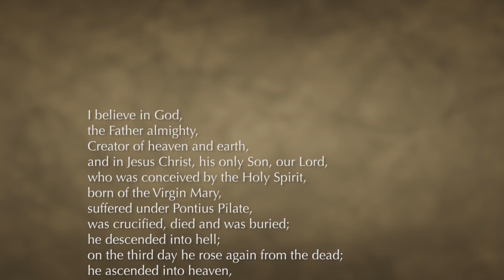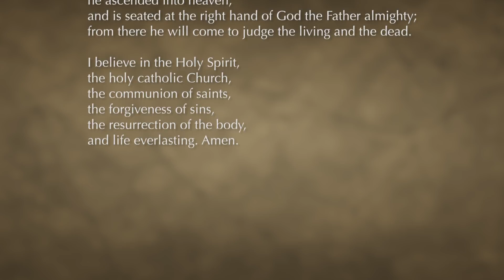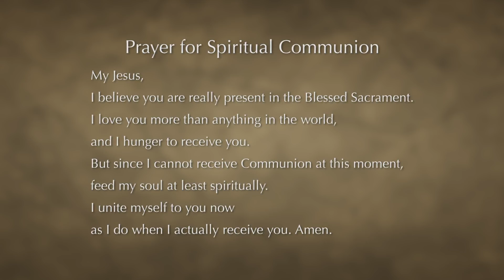Roman Catholic Mass for April 11th, 2021: The Second Sunday of Easter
Roman Catholic Mass for the Second Sunday of Easter with Most Reverend Joseph A. Pepe, D.D., J.C.D., Bishop Emeritus, Diocese of Las Vegas with Deacon Rick Minch. Music is by Stephanie Logan and Brian Hicks and readings are by Tom Stava.